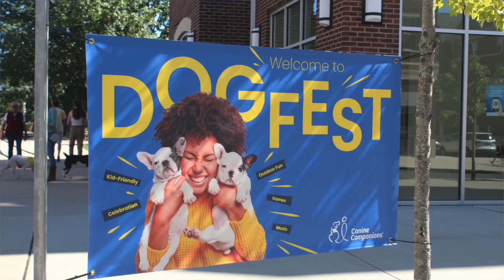Dogfest 2021 at TCNJ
EVENT TO BENEFIT CANINE COMPANIONS